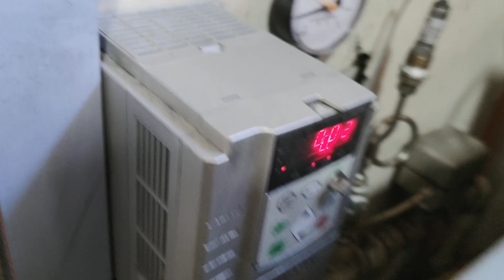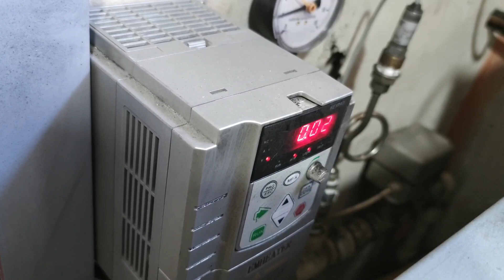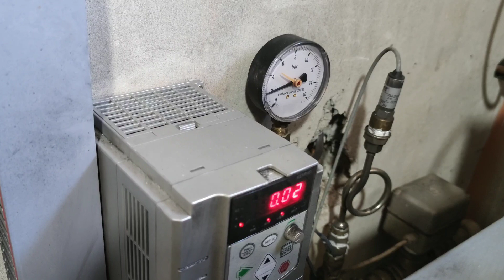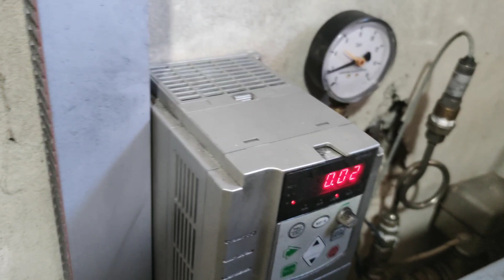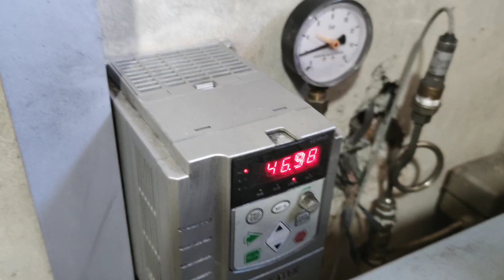Водоснабжение дома от солнца (Насос+СЭС). Solar powered deep well pump.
В данном ролике,  я покажу, как я решил проблему с пусковыми токами на глубинном насосе скважины.  Проблема заключалась в том, что при пуске насоса, возникал большой пусковой ток и нагружал инвертор. Если в данный момент запуска на инверторе была другая нагрузка, то инвертор уходил в защиту и в момент пуска "высасывал" из батареи большое количество энергии. Решил проблему путем установки частотного преобразователя с датчиком давления 4-20ма. Теперь насос плавно запускается и поддерживает необходимую производительность в зависимости от расхода воды. При остановке, насос плавно снижает обороты и останавливается.

In this video, I will show how I solved the problem with inrush currents at the deep well pump. The problem was that when starting the pump, a large inrush current occurred and loaded the inverter. If at the moment of starting the inverter had a different load, then the inverter went into protection and at the time of starting "sucked" a large amount of energy from the battery. I solved the problem by installing a frequency converter with a 4-20mA pressure sensor. Now the pump starts smoothly and maintains the required performance depending on the flow of water. When stopped, the pump smoothly slows down and stops. Link to a review of the home solar power station

En este video, mostraré cómo resolví el problema con las corrientes de entrada en la bomba de pozo profundo. El problema era que al arrancar la bomba, se produjo una gran corriente de entrada y se cargó el inversor. Si en el momento del arranque, el inversor tenía una carga diferente, entonces el inversor entró en protección y en el momento del arranque "absorbió" una gran cantidad de energía de la batería. Resolví el problema instalando un convertidor de frecuencia con un sensor de presión de 4-20 mA. Ahora la bomba arranca suavemente y mantiene el rendimiento requerido dependiendo del flujo de agua. Cuando se detiene, la bomba disminuye lentamente la velocidad y se detiene. Enlace a una revisión de la estación de energía solar doméstica

In diesem Video werde ich zeigen, wie ich das Problem mit Einschaltströmen an der Tiefbrunnenpumpe gelöst habe. Das Problem war, dass beim Starten der Pumpe ein großer Einschaltstrom auftrat und den Wechselrichter belastete. Wenn der Wechselrichter zum Zeitpunkt des Starts eine andere Last hatte, ging der Wechselrichter in den Schutz und "saugte" zum Zeitpunkt des Starts eine große Menge Energie aus der Batterie. Ich habe das Problem gelöst, indem ich einen Frequenzumrichter mit einem 4-20-mA-Drucksensor installiert habe. Jetzt startet die Pumpe reibungslos und behält die erforderliche Leistung in Abhängigkeit vom Wasserfluss bei. Beim Anhalten verlangsamt sich die Pumpe sanft und stoppt. Link zu einer Überprüfung des Solarkraftwerks